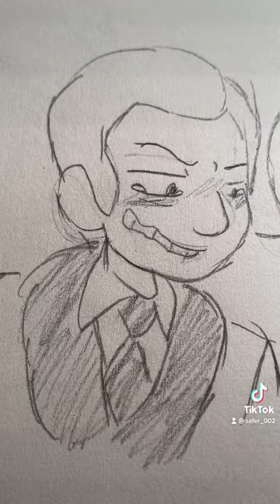Moral Orel: Marriage Issues